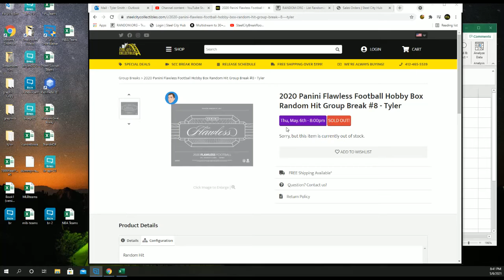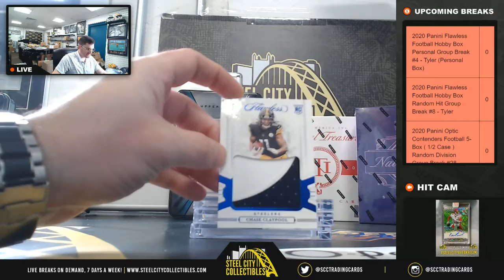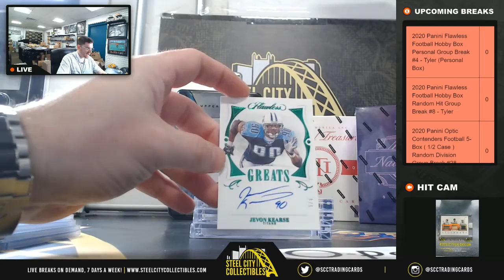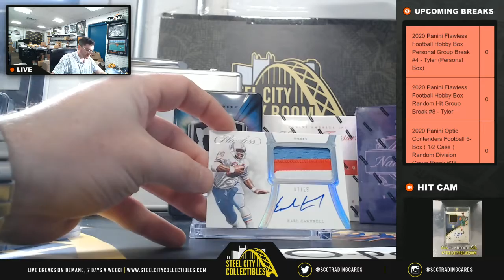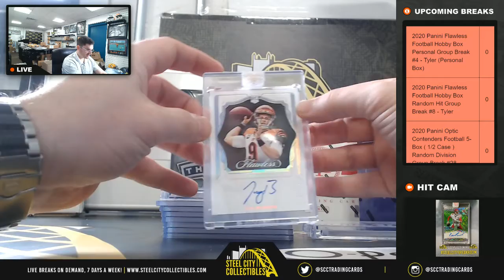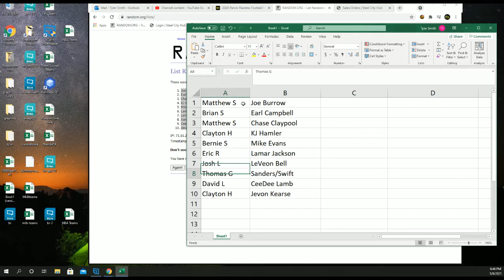2020 Panini Flawless Football Hobby Box Random Hit Group Break #8 - Tyler